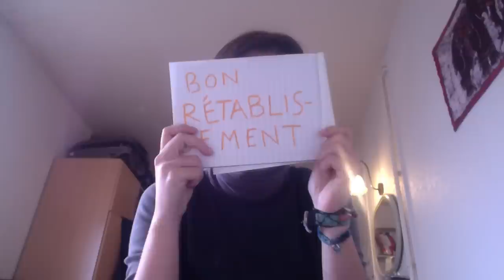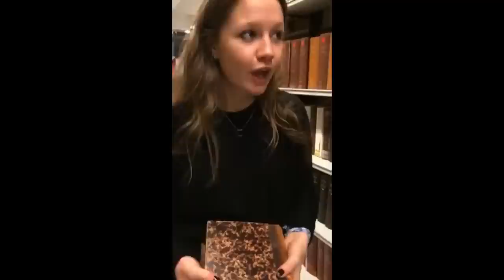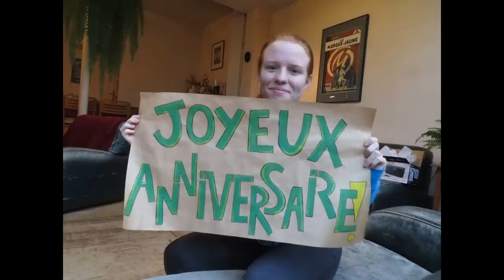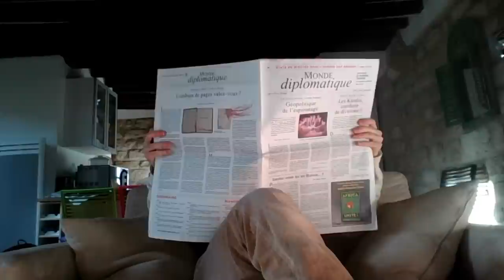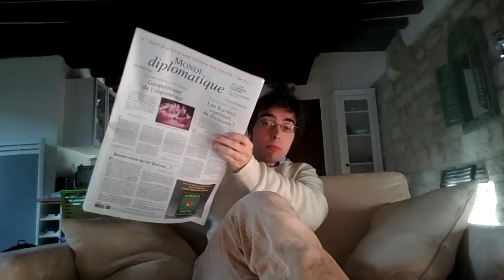Anniversaire Thibault 2014